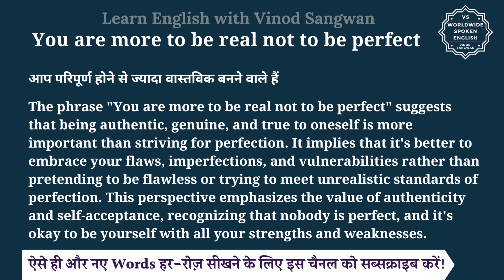You are more to be real not to be perfect meaning in Hindi | English to hindi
तो बस एक मिनट में सीखिए You are more to be real not to be perfect को|
Let’s learn Hindi Meaning of You are more to be real not to be perfect in detail.

You are more to be real not to be perfect का हिंदी में अर्थ होता है
आप परिपूर्ण होने से ज्यादा वास्तविक बनने वाले हैं

The phrase ""You are more to be real not to be perfect"" suggests that being authentic, genuine, and true to oneself is more important than striving for perfection. It implies that it's better to embrace your flaws, imperfections, and vulnerabilities rather than pretending to be flawless or trying to meet unrealistic standards of perfection. This perspective emphasizes the value of authenticity and self-acceptance, recognizing that nobody is perfect, and it's okay to be yourself with all your strengths and weaknesses.

You are more to be real not to be perfect को इन उदाहरणों से और अच्छे से समझ सकते हैं

LearnEnglishThroughHindi You are more to be real not to be perfectmeaninginHindi